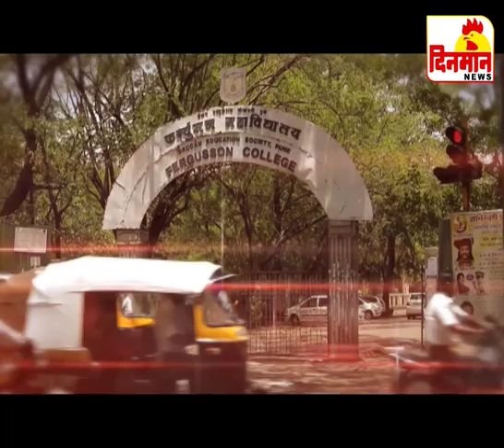शिवभोजन थाळीला प्रतिसाद पण मर्यादाही कष्टाच्या भाकरीही शासनाने द्यावा आधार